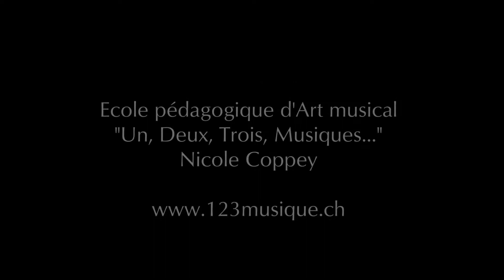"A l'escalade d'une salade" - Exercice solfégique pour l'éducation musicale Nicole Coppey